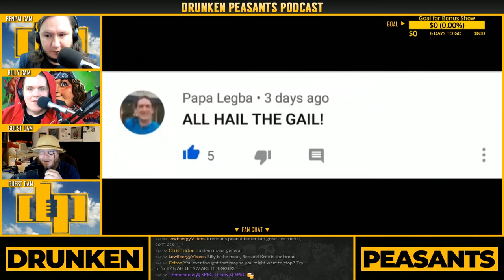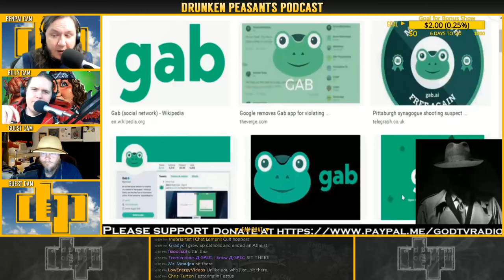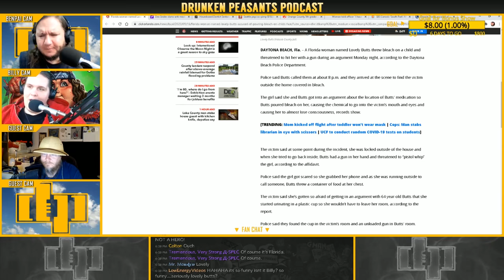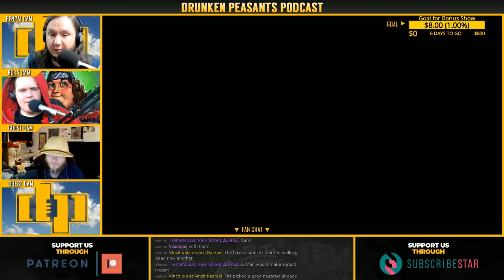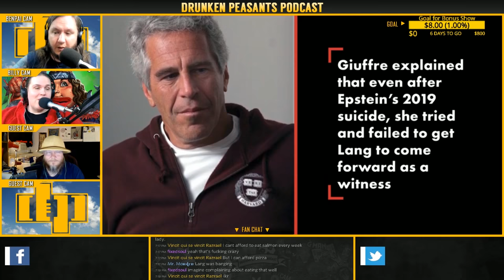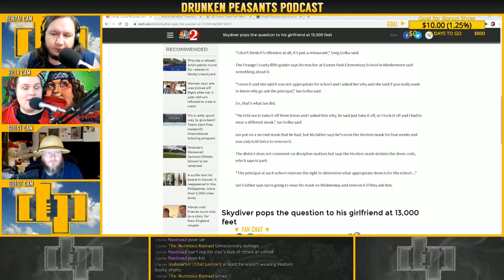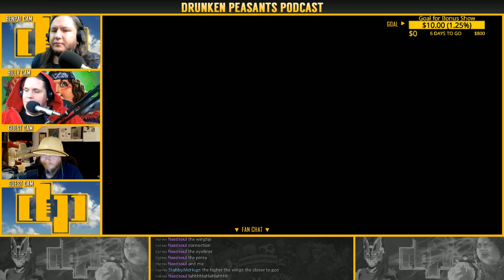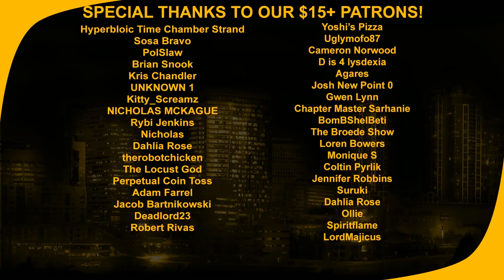McConnell Ignores Question About ‘Double Standard’ - Gail's Nobel Prize for Epic Trolling | DP #781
Tonight, Ben and Billy will be streaming the first 30 minutes of this episode here on YouTube, and the rest

The Drunken Peasants
1100 Bellevue Way NE